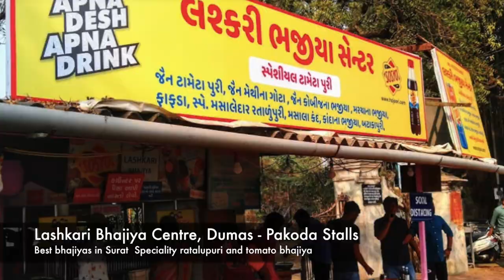Did You Know About This Black Sand Beach? Dumas Beach Vlog Surat - The Haunted Beach of Gujarat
Did You Know About This Black Sand Beach? - Dumas Beach Surat - The Haunted Beach of Gujarat | Hunted Places in India | DUMAS Beach Vlog 2021 | Travel Vlog 2021 | Beach Vlog 2021 | Haunted beach in India |  Beach vlog 2021 | Haunted places in india in hindi | Surat Vlog 2021

Hey Everyone!
This is my Saturday Morning Vlog. Travel Vlog DUMAS BEACH, in Surat. Did you know India has the most haunted black sand beaches? I personally visited the place and tried to capture the moments and spent some time at Dumas beach. It is a popular tourist destination in South Gujarat. Dumas Beach is justly famous for being in the top 35 haunted spots in India. Watch out this video for more interesting facts.

DUMAS BEACH
Type- Semi-Urban, Sandy beach
Location- Konkan coast, Arabian Sea
Nearest city- Surat, India
Hope you like this video. Please share it with your people.

*One of the most haunted places in India
The Dumas Beach has been reported as being one of the most haunted places in India. It is a popular tourist destination in South Gujarat. Dumas Beach is justly famous for being in the top 35 haunted spots in India.

*Why the Dumas Beach in India is Famous For Paranormal Activities?
Dumas Beach’s black sand
This mysterious beach in the South Gujarat is Famous for its paranormal activity, another thing it’s famous for is its black sand. According to folklore, the beach was used as a burial ground for Hindus and because of the remains of the people supposedly buried here, it is said to result in black sand. Furthermore, some say that the departed souls of the evil spirits roam the beach at midnight, which attributed to the formation of black sand and made it a haunted spot. Another incident reported is that dogs in the area behave strangely around the beach after dark, depicting their discomfort with vocal warnings, like howling and barking. Whether fact or fiction, dogs here sense the invisible presences and start barking, which therefore alerts people on the beach to stop walking further.

*About Surat City -
A CIty as Known as Diamond City,
Surat, city, southeastern Gujarat state, west-central India. It lies near the mouth of the Tapti River at the Gulf of Khambhat (Cambay). Once known for silk weaving, Surat remains a commercial center for textiles, and Diomond Capital Of India and also the New Textile Market area is lined with fabric shops.Surat City  known as “Silk City” & “Diamond City”, Surat is also famous for its drool-worthy street food Locho, Undhiyu, Surti Sev Khamani, Bhajiya, Ice Dish, Rassawala Khaman Dhokla, Nankhatai, Ghari and more (street foods option).

There are several ways of reaching Surat and further to Dumas Beach. Visitors can reach Surat via road from Mumbai, which is approx 283 kilometers (175.8 miles) and takes around five hours. Or they can go from Ahmedabad, approx 263 kilometers (163.4 miles) and taking around four hours. The journey can also be made from Vadodara, approx 153 kilometers (95 miles) via NH48, or via rail or air – and from Surat city, catch a taxi/cab for Dumas Beach, which is just 20 kilometers (11.1 miles) away.

Dumas beach
Dumas beach horror story
Dumas beach surat
Dumas beach gujarat
Black sand beach in india
Dumus haunted beach
Surat vlog
Surat travel vlog
Haunted beach in gujarat
Haunted beach in india
Haunted places in india in hindi
Dumus beach vlog
Beach vlog 2021
Surat beach Dumas
Best places to visit in surat
Surat travel vlog
Surat food vlogs
Travel vlog 2021
Places to visit in surat
Surat
Places to visit in surat for couples
Surat food blog
Surat city

I hope you guys like this TravelVlog2021